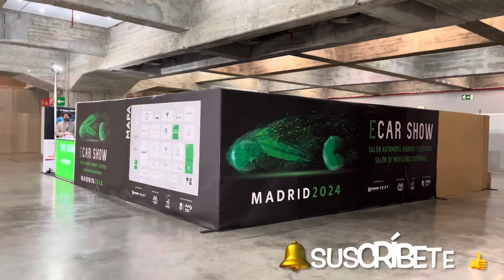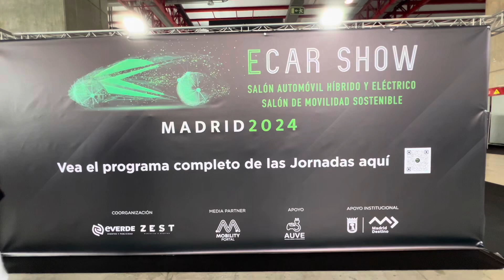Ecar Show Madrid 🚘⚡️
🇺🇸 Ecar Show Madrid watch the new video!
🇪🇸 Ecar Show Madrid mira el nuevo vídeo!
🇧🇷 Ecar Show Madrid assita o novo vídeo!

Follow @lanadrives @lanaalb